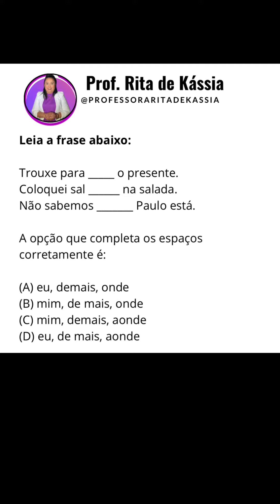RESPONDA! (GRAMÁTICA)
Quer conquistar sua tão sonhada aprovação?
Venha para o Método definitivo: meu curso de Português para Concursos.
Para conseguir sua aprovação é necessário disciplina e esforço. Mantenha o foco e realize seu sonho.
Estude e realize seus sonhos! 🥰✔️

Você quer ampliar seu vocabulário para escrever bem e ter boa oralidade?
Excelentes profissionais dominam a comunicação impactante com boa escrita e oralidade e conquistam grandes objetivos.
Seja você também um imparável que vai impactar com a sua comunicação.

Venha para meu Curso Dúvidas para quê? Gramática sem rodeios. Aprenda a se comunicar de modo formal. Seja meu aluno, seja um imparável!